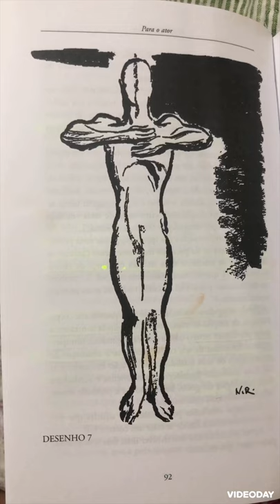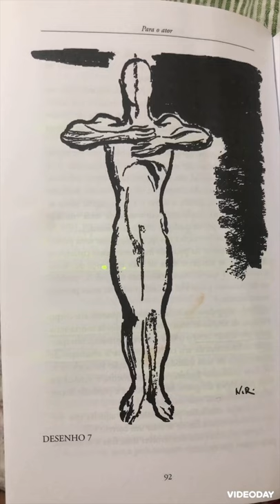Para o Ator exercício 16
Michael Chekhov
Cap 5 “O Gesto Psicológico”
Exercício 16
Áudio
Português